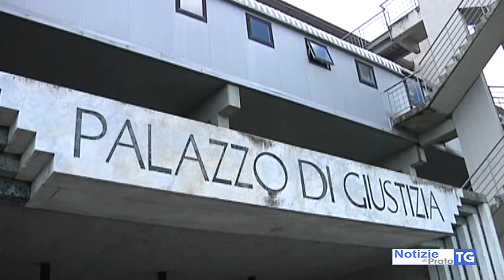2018-01-25 PRATO - TRIBUNALE, SARÀ DISTACCATO PERSONALE DELLA REGIONE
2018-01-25 PRATO - TRIBUNALE, SARÀ DISTACCATO PERSONALE DELLA REGIONE